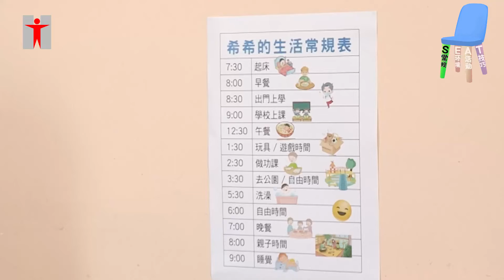3. 培养儿童的专注力「常规正」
学龄儿童的专注力发展未完全成熟，各种行为表现均受到很多因素所影响。影片中有探讨影响儿童专注力发展的因素，亦提供了一些有趣的活动建议。
「SEAT」这个简单易记的英文字，就包含了一些培养儿童专注力的原则，透过与儿童玩游戏，一一显示出来，让家长易记易明易学。